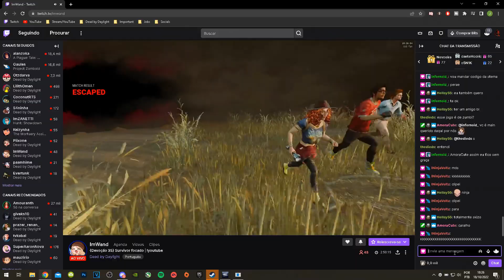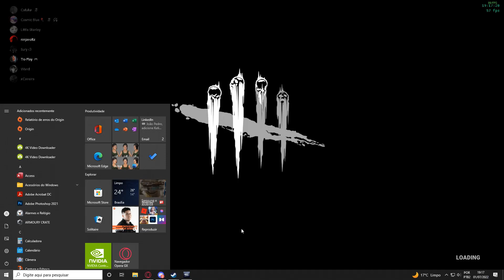Compilado de Peripécias #6 - lNinjaVoltz | Dead by Daylight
Salve galera, blz! Hoje estou trazendo mais um compilado de peripécias, dessa vez com clipes de partidas públicas e scrims, sendo clipes de 2021 à 2022, espero que gostem ;)

🔔 Activate the bell so you don't miss the next videos/clips!

Dead by Daylight Settings

➜ Reshade Filters is on my Discord Server
➜ Graphics: Res (1920x1080) - Low Quality - 70% Resolution
➜ Sensitivity: Survivor 90% | Killer 70% - 2.5K DPI